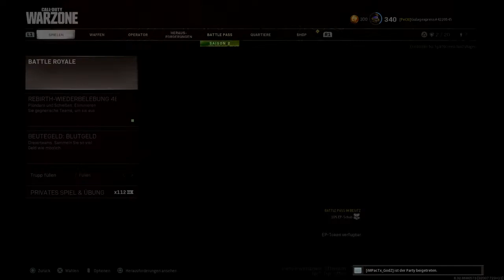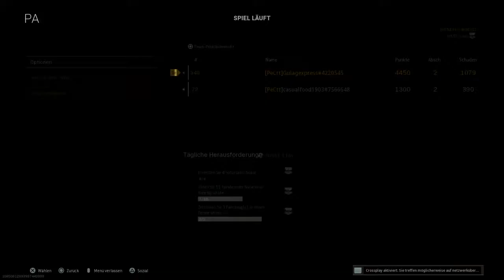Call of Duty®: Modern Warfare®_20210323130142